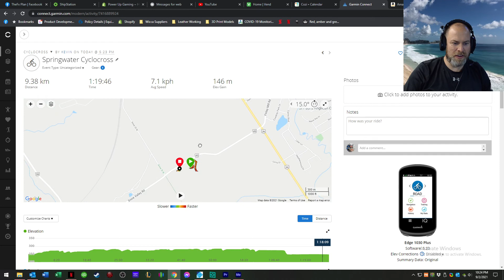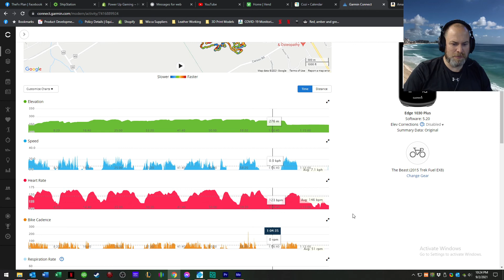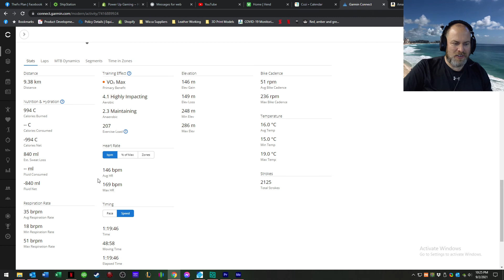Sept 2, 2021 - SCMBC Trail Hickling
Completely overdid it for this run but it is totally my fault.  I had it in my calendar that this run was Friday so I went out with Shara on the 1st of September and did a 20km gravel bike ride in the late evening.  I worked a NUMBER of hills on this run which was disappointing.  There is a silver lining though, I did completely the entire 10km run and had a lot of fun.  I also got an invite to Horseshoe Downhill for Saturday.  I am nervous about it since I haven't done it before but it gives me a reason to wear my full face helmet for the first time.